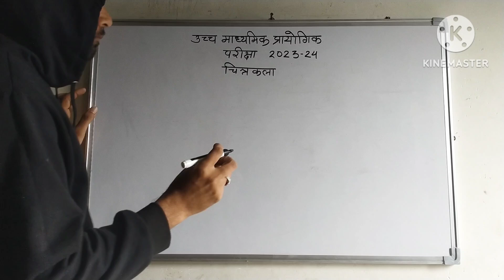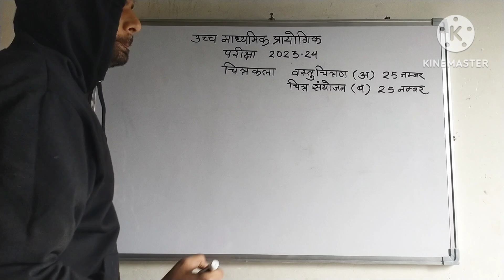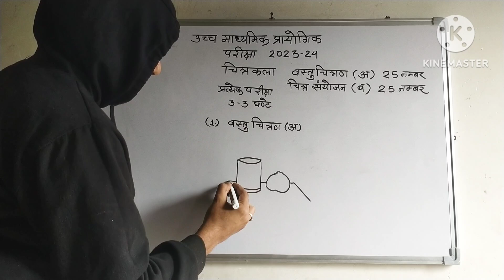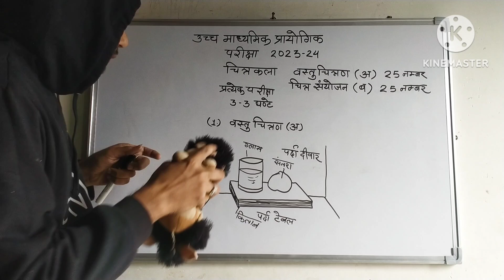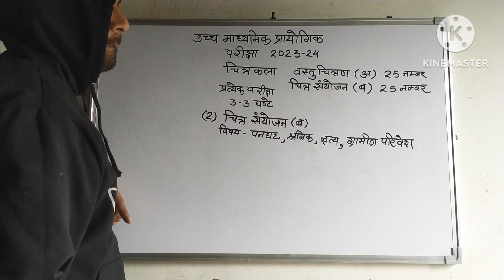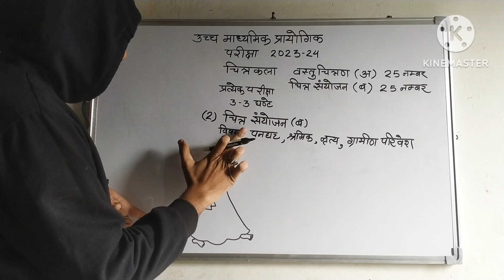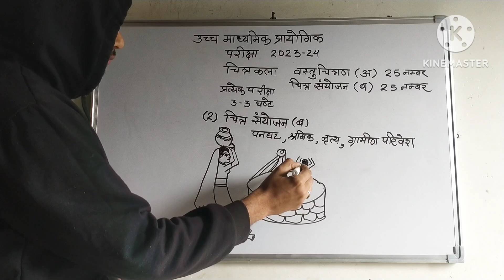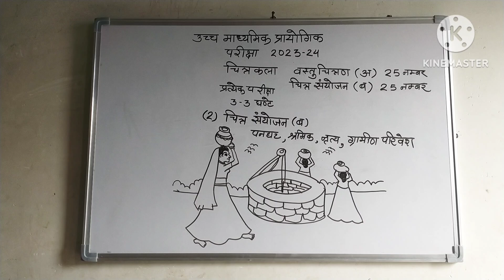कक्षा 12 चित्रकला प्रायोगिक परीक्षा 2024 वस्तु चित्रण और चित्र संयोजन किस प्रकार होगा प्रैक्टिकल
उच्च माध्यमिक प्रायोगिक परीक्षा 2023-24
 चित्रकला प्रायोगिक परीक्षा चित्र संयोजन वस्तु चित्रण
 पनघट का दृश्य श्रमिक का दृश्य मेले का दृश्य ग्रामीण परिवेश बस स्टैंड का दृश्य

Class 12 Painting Practical Exam 2024 How will object drawing and picture composition be practical?
  Higher Secondary Practical Examination 2023-24
  painting practical test picture combination object illustration
  Scene of Panghat, Scene of laborer, Scene of fair, Scene of rural environment, Bus stand scene